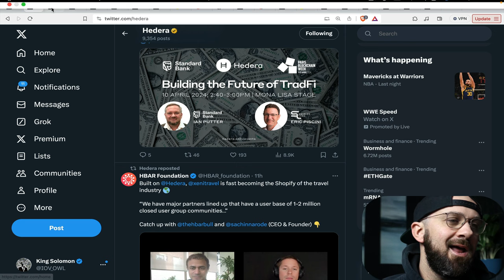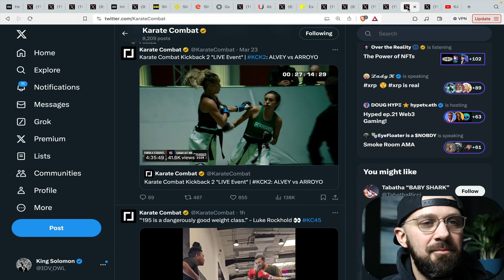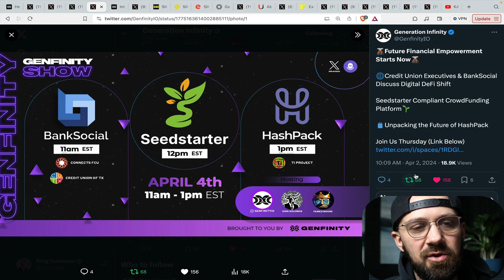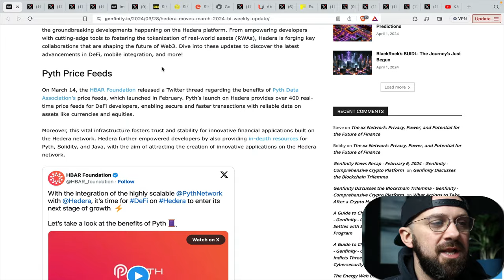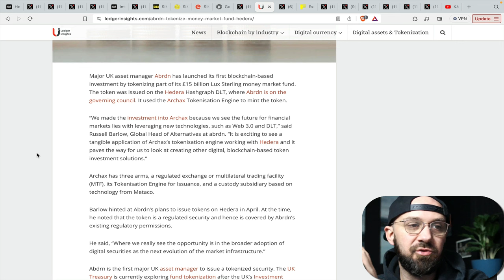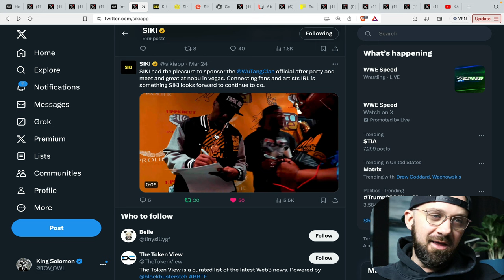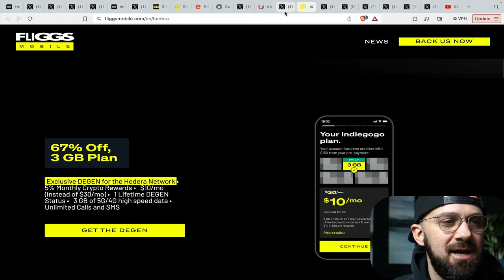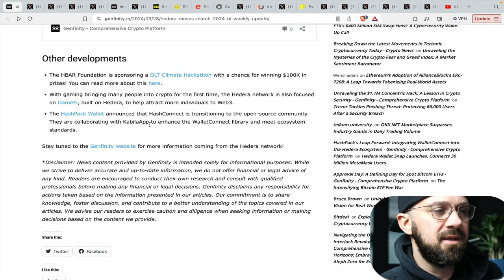💣 $1,000T Tokenized 💣 Every Asset Class in Existence 💣Hedera $HBAR Network Update 💣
💣Archax Tokenization Engine (tokenized 15 billion pound @abrdn_plc lux money market fund) on @HederaHashgraph showcases the potential for every asset class in existence being tokenized with Web3 technology, upwards of a quadrillion dollars in assets. @KarateCombat Pulls Millions in Social Stats, @HashPackWallet revolutionizes user experience and prepares for token launch, @BankSocial is digitizing American credit unions. Hedera platform drives energy initiatives with @ExxonMobil @Chevron @shell and much more.💣

A comprehensive bi-weekly update on all things